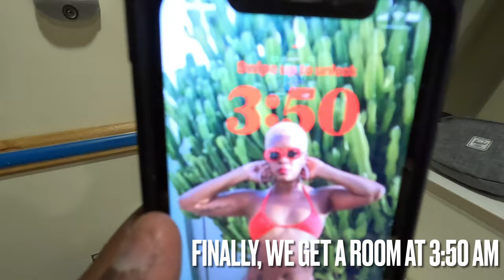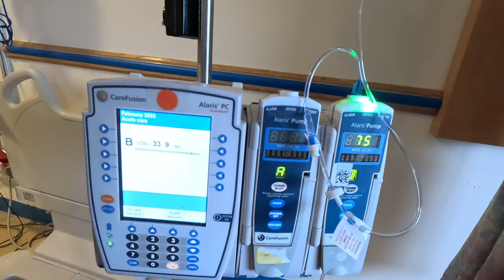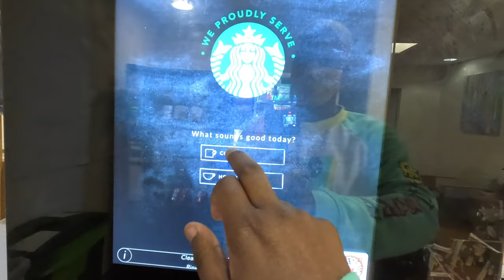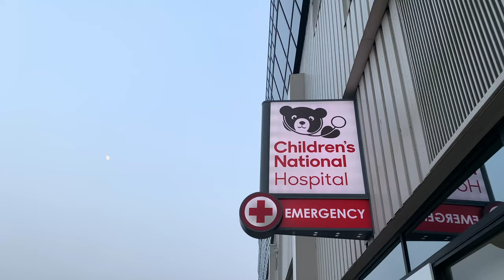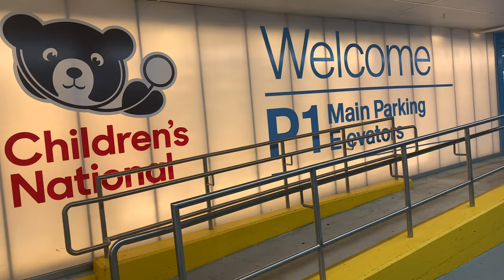WEEKLY VLOG | FROM VACATION TO THE EMERGENCY ROOM ( DOUBLE PNEUMONIA, SICKLE CELL DISEASE )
WE WOULD FIRST LIKE TO THANK THE ENTIRE CHILDREN'S NATIONAL HOSPITAL TEAM! TRINITY HAD SOME AMAZING NURSES AND PHYSICIANS AND THEY ALL TOOK GREAT CARE OF US AS A WHOLE.

ABOUT ME:
I am a CHRISTIAN, WIFE, MOTHER and REGISTERED NURSE. I am currently battling LONG COVID, which I contracted on my job in 2020. I have since been UNABLE to return back to my normal way of life, including working. We were a 2 income household and are now temporarily residing with my MOM. This channel showcases the REAL, RAW and GENUINE day to day ups and downs of my life. Follow along as I PUSH THROUGH and try my best to LIVE LIFE to the FULLEST!

SOME OF THE MUSIC IN THIS VLOG FEATURES "Music by SouthStreet24-Media"